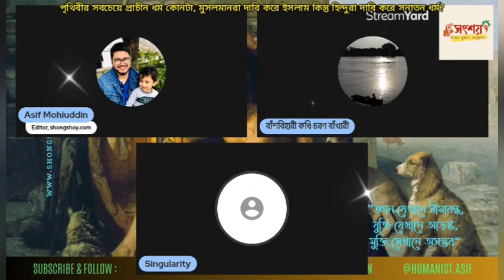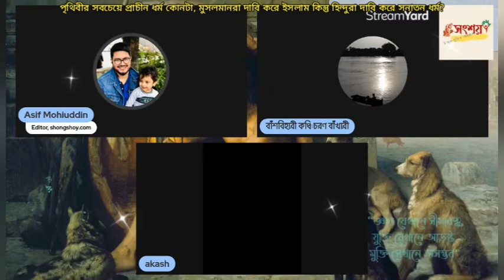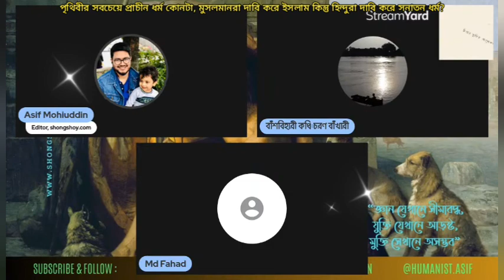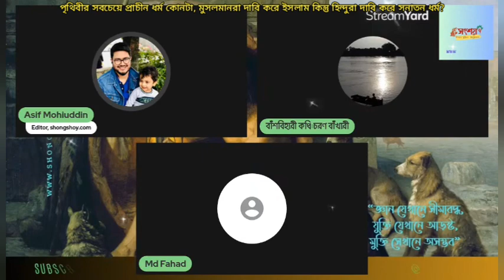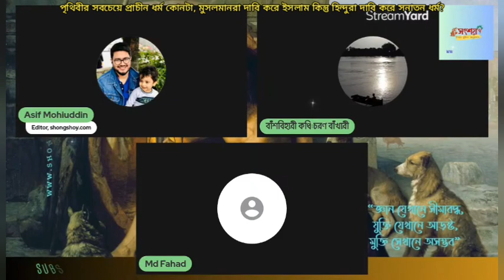পৃথিবীর প্রাচীনতম ধর্ম কোনটি, মুসলমানরা তো দাবি করে ইসলাম?